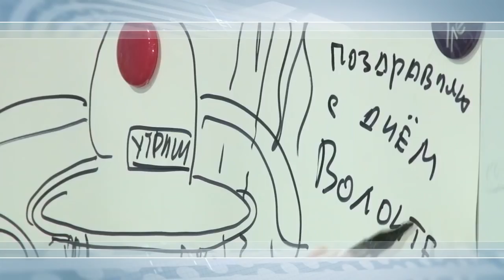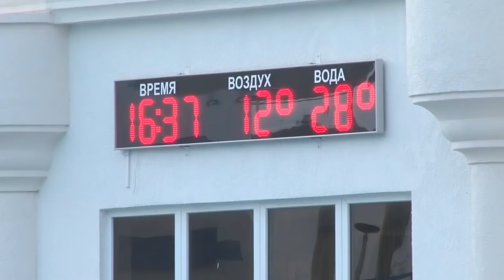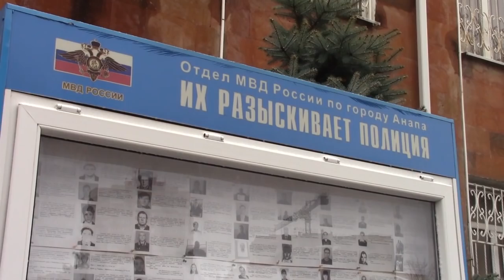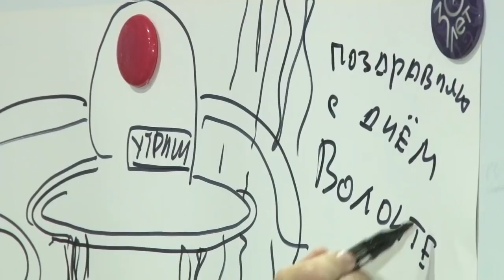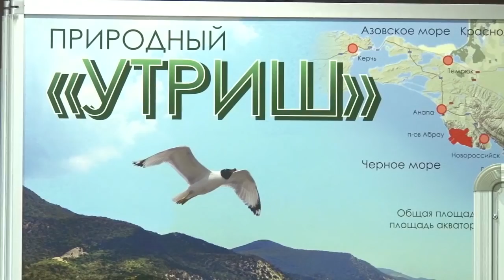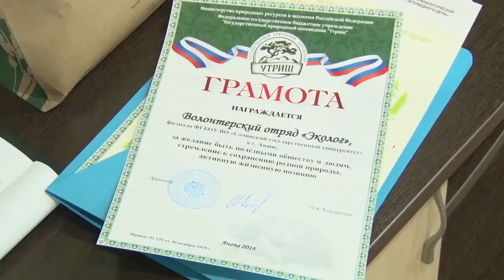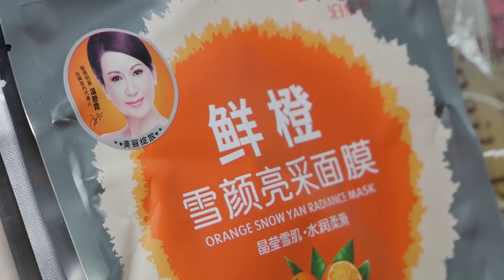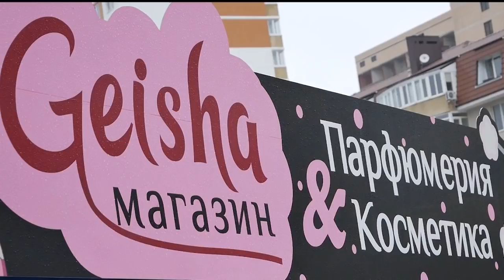Новости "Анапа Регион" от 30 ноября 2018 года